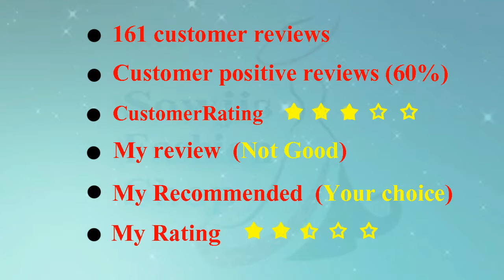New model Chanderi Cotton Saree Zari Pink Off White ₹ 549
BUY

This video, I have showed Latest New model Chanderi Cotton Saree Zari Pink Off White ₹ 549  with price Details by SOWJIS FASHION. Hope you get to know the latest New model Chanderi Cotton Saree Zari Pink Off White ₹ 549 with price on amazon.